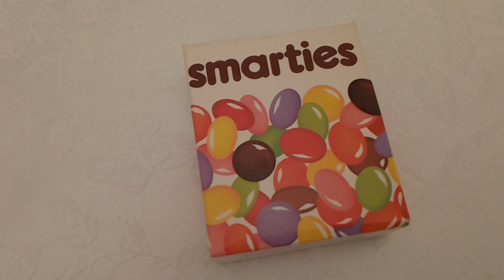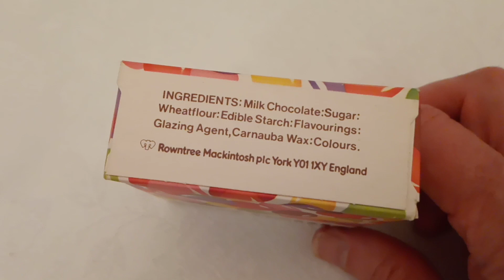Rowntree Mackintosh Smarties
vintage confection box